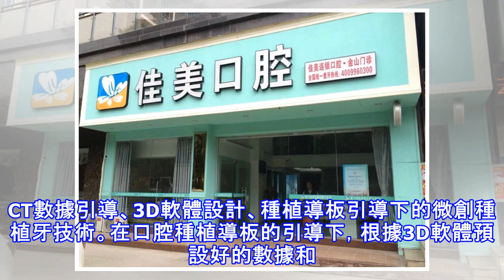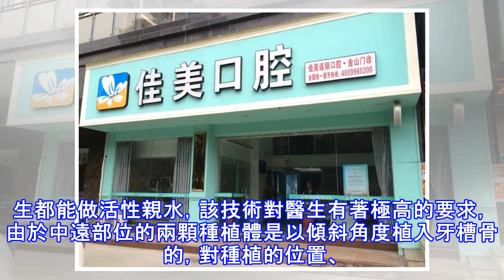年末帶父母即刻種牙,好牙過好年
年關將至，不少人家裡已經開始忙著置辦年貨，因為缺牙，不少老年朋友沒有了年輕時的好牙口，面對整桌饕餮美味卻吃的並不香甜。帶父母種一口好牙，或許不失為盡孝的好方式。據統計，65-76歲老年人中，大約每10位老人就有1位全口無牙。不少人坦言，活動假牙不能和真牙相比，經常會摩擦牙齦導致牙齦紅腫甚至口腔潰瘍，苦不堪言。做種植牙，又遇到牙槽骨太薄，沒辦法種牙;牙槽骨嚴重萎縮，植骨后4-6個月才能種牙;種牙后不能即刻飲食，3-12個月才能裝永久牙冠等問題。而活性親水即刻種植技術的出現，實現了缺牙者當天種牙根、2小戴牙冠、當天進食的願望。「牙口好了，才會有好身體!」市民王女士表示，她下定決心帶著父親來佳美口腔...